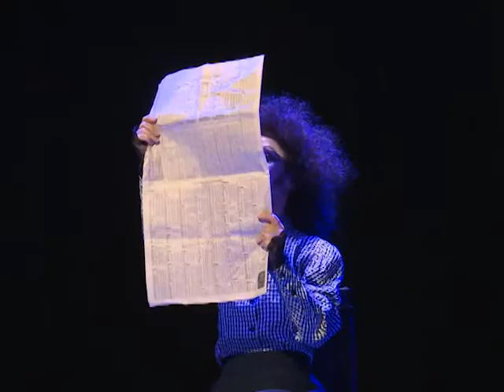Concluye en Las Tunas Taller Internacional de payasos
A partir del surgimiento en Las Tunas del grupo “Teatro tuyo” cambió para bien el programa del género del clown en Cuba. El tema resulta oportuno a pocas horas de concluido en Taller Internacional de payasos en nuestra provincia